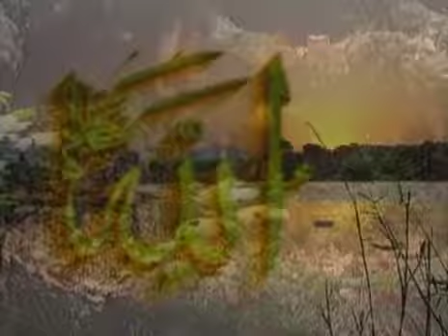Amir Ateş - Mecnun